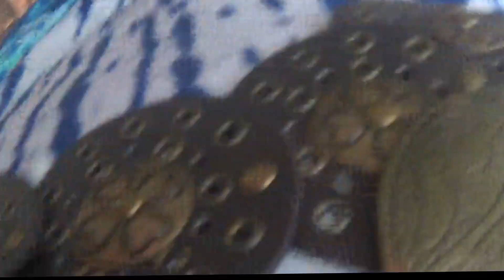The Arc Band@Ohio City Festival 9/29/19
The Arc Band from Columbus Ohio